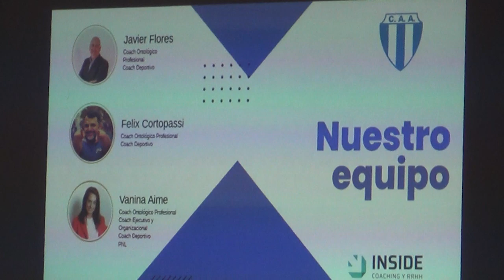Charla de Coaching Deportivo en el C.A.A. - Se realizó en el Salón Decano Espacios Eventos y Jardín